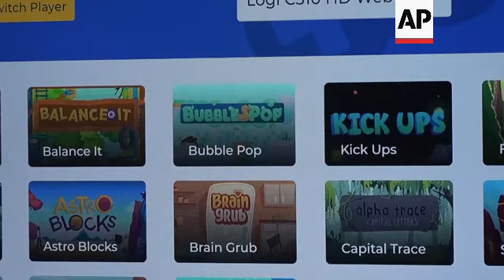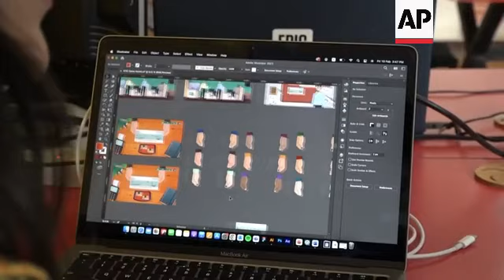Video game helps disabled children improve their movement and mental agility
PAKISTAN DISABILITY APP

RESTRICTION SUMMARY:

LENGTH: 5.37

ASSOCIATED PRESS
 Karachi, Pakistan - 10 February 2023

1. Close of screen at the Karachi Vocational Training Centre showing 16 year old Mustafa Ziauddin using augmented reality (AR) assisted physical therapy
2. Mid pan from Mustafa's face to TV screen
3. Various of Mustafa doing physical therapy
4. Various other students at the centre practicing their motor skills with a therapist
5. SOUNDBITE: (English) Mehreen Javaid, occupational therapist, Karachi Vocational Training Centre (KVTC):
"It is very beneficial for the students who have cognitive issues, developmental, coordination and motor coordination issues, precise issues, and moving issues with balance and gait issues."

6. Close of screen showing a variety of physical therapy games produced by software company Wonder Tree
7. Various of Mustafa doing the 'Bubble Pop' game therapy
8. SOUNDBITE: (English + Urdu) Mehreen Javaid, Occupational therapist, KVTC:
"Children who have not previously responded well, in an overall manner, to manual therapy then, this (AR assisted therapy) is the main thing that improves their eye hand coordination."

9. Various of programmers at software company Wonder Tree testing sensors which they provide as part of their AR assisted therapy package
10. Various of Muhammad Waqas, co-Founder, Wonder Tree walking into his office and talking to a colleague
11. Close of laptop screen
12. SOUNDBITE: (English) Muhammad Waqas, co-Founder, Wonder Tree:
"It is basically to convert physical therapy and special education exercises as augmented reality games so that the children think that they are playing games and having fun but in reality their physiotherapy their vital development is happening."

13. Programmer testing sensor
14.   SOUNDBITE: (English) Muhammad Waqas, co-Founder, Wonder Tree:
"So what we do is we take physiotherapy and educational exercises and then we gamify them using augmented reality, making them fun and engaging for the children,  and the way we develop it is that we have a team of psychologists in house as well, we have a very good competent advisory board consisting of physiotherapists, psychologists, special educators and a clinical therapist who guide us on what games to make and then we are also heavily involved the community like our users, the children, the parents are also involved in the designing and development of the game."

ASSOCIATED PRESS
Karachi, Pakistan - 17 February 2023

15. Various of clinical psychologist, Rida Asad working on her laptop
16. SOUNDBITE: (English) Rida Asad, Clinical Psychologist:
"AR therapy does work, because what AR does is that it helps children with special needs get into a world that is very different from reality, a world that allows them to feel sufficient to feel that they are able to do something. So when it comes to AR working for children with special needs, it's a go to have. How AR assesses, specially Wonder Tree games, they are designed to make sure that the children not only get the flavour of fun from the games, but also able to work on their physiological, motor movements as well."

17. Cutaway of Rida's hands
18. SOUNDBITE: (English) Rida Asad, Clinical Psychologist:

19. Various of Mustafa Ziauddin doing physical therapy

STORYLINE:

A Pakistani game developer has teamed up with psychologists and occupational therapists to develop augmented reality for physiotherapy.